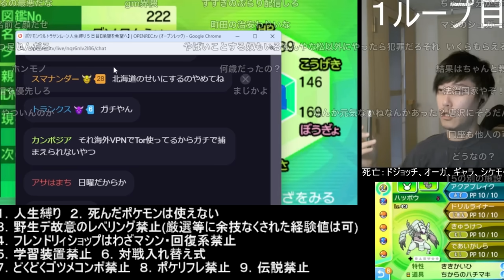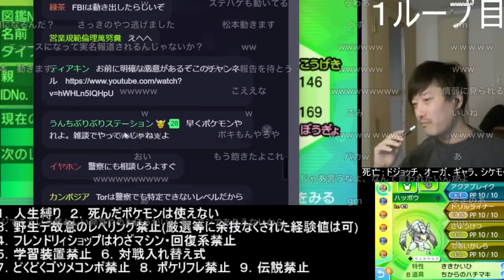例の爆破予告の件が悪化していることを話す布団ちゃん 2024/08/25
布団ちゃん
OPENREC.tv